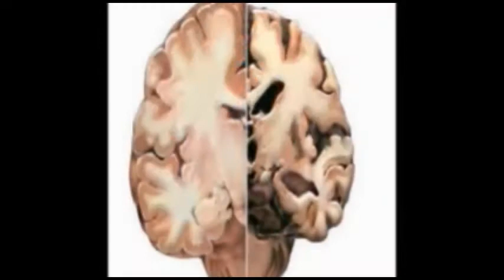ಗ್ರಾಮೀಣ ಜನರ ಆರೋಗ್ಯ ಮುಖ್ಯ ಯುದೇಶಾ..!